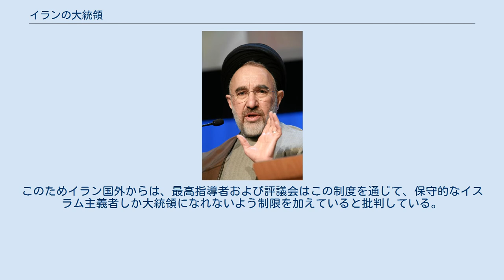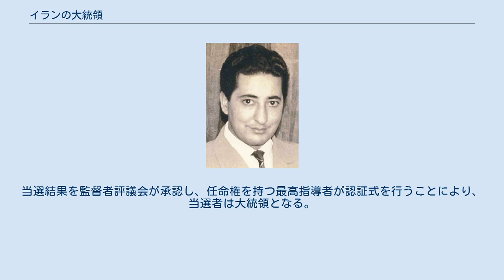イランの大統領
イランの大統領（イランのだいとうりょう、ペルシア語: رئیسجمهور ایران‎）は、イラン・イスラム共和国の元首であり、行政府の首長。
 通常の共和国では大統領のみが国家元首であるが、イランは大統領の上位に位置する最高指導者も元首とされる。
大統領は、外交官の接受や、派遣する大公使の信任状への署名、条約の締結、勲章の授与など国家元首としての職能の一部を有しており、諸外国からは一般的に最高指導者と元首の権能を分有していると考えられている。
 大統領の任期は4年、連続再選は2期までである。
 大統領選は性別に無関係な完全普通選挙制度を取っており、15歳以上の全国民による直接選挙により選出される。
イラン革命当初、有権者の年齢は革命前の20歳から16歳に引き下げられ、イラン・イラク戦争時に15歳に引き下げられた。
その後は、若年層の票が改革派に集中することを危惧する保守派と、改革派との駆け引きにより、有権者年齢は上下を繰り返している。
 大統領選挙の候補者になるには、イランの上院に当たる監督者評議会（最高指導者が選出した6人のイスラム法学者と、司法権長が指名しマジュレス（国会）が選出した6人の一般法学者の、12名からなる）による承認が必要である。
イラン・イスラーム共和国憲法には、大統領選挙の被選挙人の要件として以下のものが挙げられている。
 男性である 出自がイラン人である イラン国籍を有する 行政の能力を有する 犯罪歴がないなど、経歴が良好である 誠実であり敬虔である イラン・イスラーム共和国の基礎となる原則と、国家の公式学派（ジャアファル法学派。イラン国教のシーア派十二イマーム派と同一視される）の信奉者である 監督者評議会は、これらの要件を満たさないとされる候補者を拒否できるため、評議会は大統領の権力に対するチェック機能を有する。
1997年の大統領選挙では、立候補した238人のうち、ほとんどが政治家として有名ではなく行政能力も欠如していることを理由に拒否され、評議会が承認した候補者はわずか4人であった。
このためイラン国外からは、最高指導者および評議会はこの制度を通じて、保守的なイスラム主義者しか大統領になれないよう制限を加えていると批判している。
国外の批判に対して、評議会はこれまでも改革派が大統領候補として承認されてきたことをもって反論している。
 評議会が候補者を承認し発表すると、ただちにポスターやメディアを使った選挙活動が始まる。
大統領は投票数の内、絶対過半数を得た者が当選する。
一回の投票で過半数を取った候補者がいない場合は、上位2名による決選投票が実施される。
当選結果を監督者評議会が承認し、任命権を持つ最高指導者が認証式を行うことにより、当選者は大統領となる。